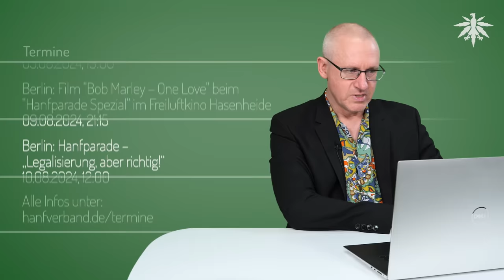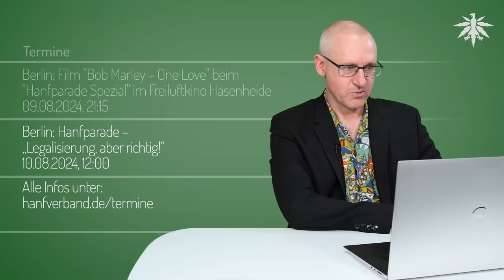Merz will Cannabisgesetz zurückdrehen | DHV-News # 430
0:00 Intro
0:27 Vorbemerkungen
2:41 Neue Zahlen zu Anträgen von Anbauvereinen
7:13 Friedrich Merz will Cannabisgesetz zurückdrehen
16:12 Bayern: Verbots-Gesetz in Kraft, Widerstand aus München
19:11 Mehr medizinisches Cannabis aus Deutschland
22:50 THC-Grenzwert 3,5ng: Wo? Wann?
26:41 Stecklinge sind auch in Bayern gestresst
29:04 Anzeige wegen frei zugänglichem Cannabis
32:06 iGrow - Georgs Balkonpflanzen
36:54 Putin tauscht Auftragsmörder gegen Gummibärchen-Mann
41:01 Berlin: 1 Jahr Drug-Checking
43:33 Tonnenweise Meth mit Kupfer und PFAS beschlagnahmt
45:35 Psilos in Jamaika
46:46 Ortsgruppen-Funk
47:22 Termine

*DHV-Diamantsponsoren*

Seeds24.at

*Vorbemerkungen*

*Neue Zahlen zu Anträgen von Anbauvereinen*

*Friedrich Merz will Cannabisgesetz zurückdrehen*

*Bayern: Verbots-Gesetz in Kraft, Widerstand aus München*

*Mehr medizinisches Cannabis aus Deutschland*

*THC-Grenzwert 3,5ng: Wo? Wann?*

*Stecklinge sind auch in Bayern gestresst*

*Anzeige wegen frei zugänglichem Cannabis*

*iGrow - Georgs Balkonpflanzen*

*Putin tauscht Auftragsmörder gegen Gummibärchen-Mann*

*Berlin: 1 Jahr Drug-Checking*

*Tonnenweise Meth mit Kupfer und PFAS beschlagnahmt*

*Psilos in Jamaika*

*Ortsgruppen-Funk*

*Termine*

Jetzt DHV-Fördermitglied werden!